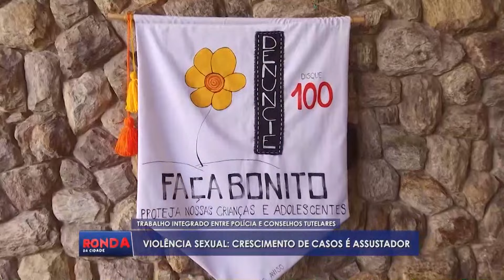Ronda da Cidade Linhares - COMPLETO - SEGUNDA - 10/07/2023